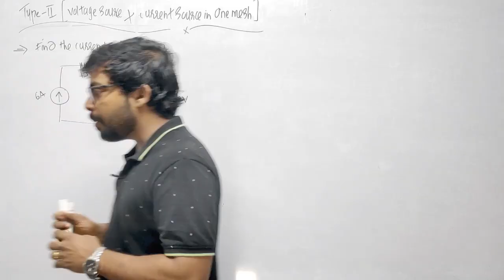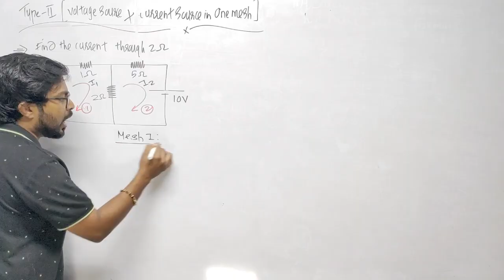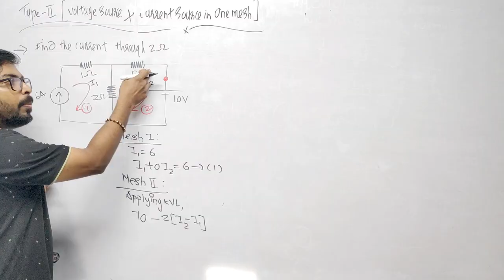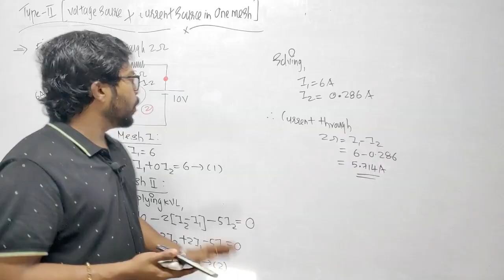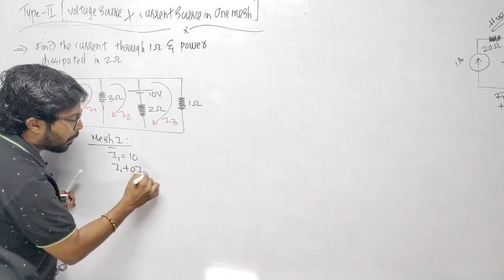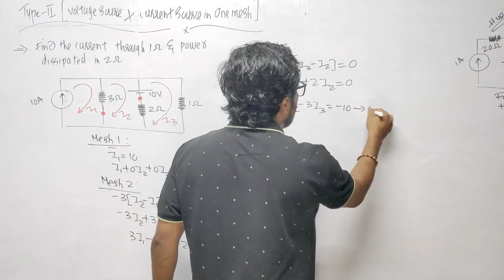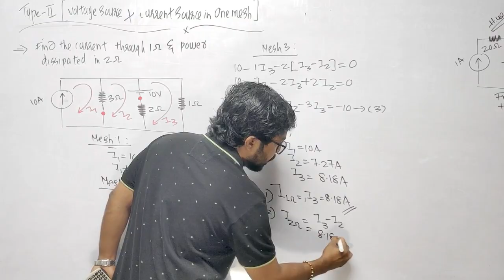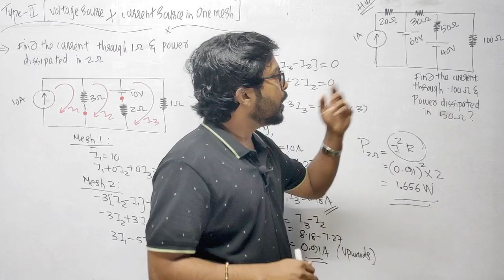KTU SEM 1 | Module 1 | Part 17| Mesh Analysis(Type 2) - Problem 1,2&3